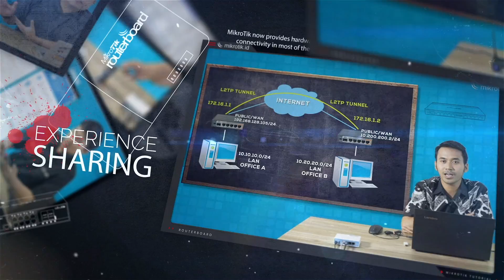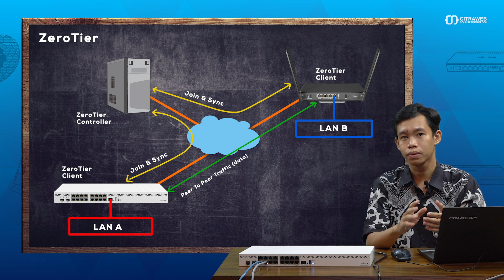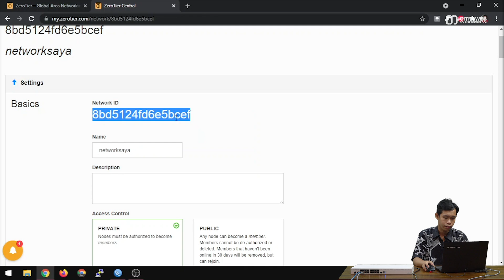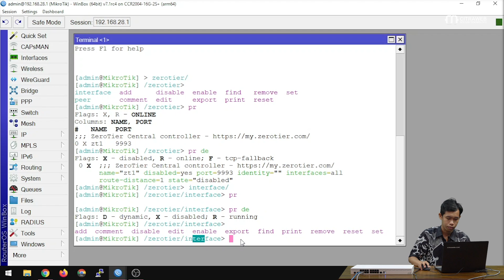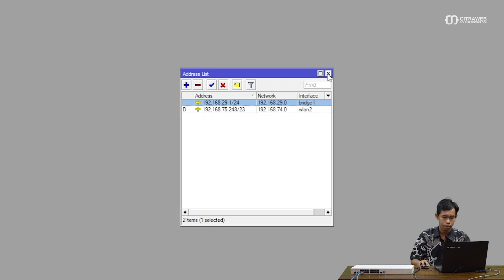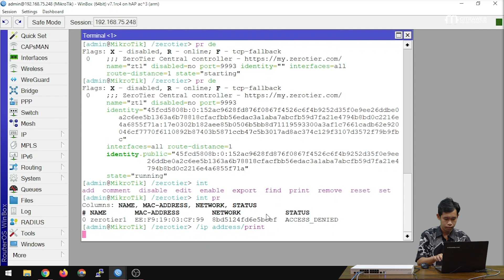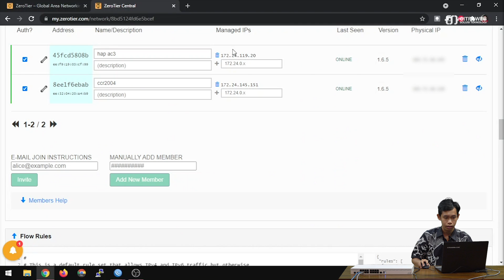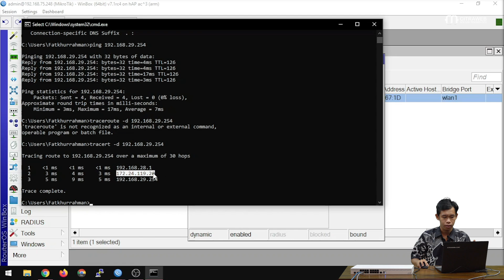Implementasi ZeroTier di MikroTik - MIKROTIK TUTORIAL [ENG SUB]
ZeroTier merupakan virtualisasi jaringan yang mengimplementasikan virtualisasi ethernet mirip VXLAN. Jadi fitur ini bekerja seperti switch di internet yang membuat koneksi antar node menjadi Peer-to-peer.

Mulai dari RouterOS v7.1rc2 ARM kita sudah bisa memanfaatkan fitur ZeroTier ini ketika ingin meremote perangkat yang ada di kantor/rumah/tempat lain yang tidak memiliki IP publik, maka anda bisa memanfaatkan ZeroTier untuk tetap bisa terhubung ke perangkat tersebut.

ZeroTier ini di desain agar mudah untuk digunakan siapapun, kita hanya perlu sedikit konfigurasi agar mesin / router sudah bisa saling terhubung.